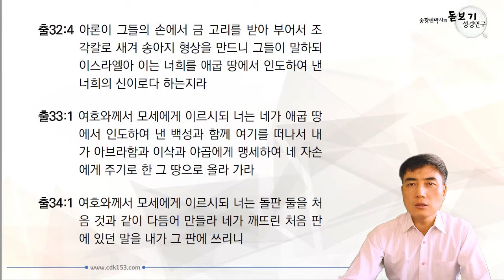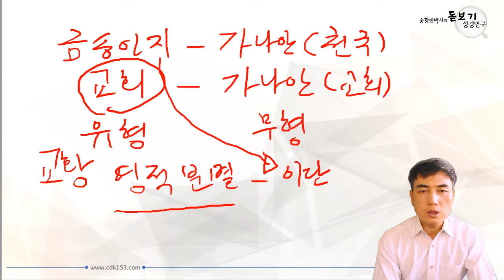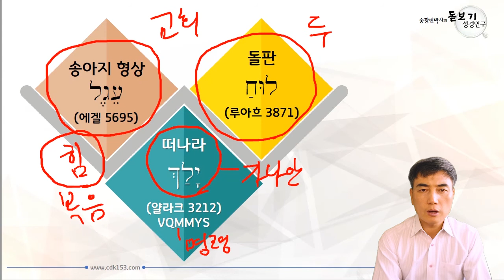[돋보기 성경] 출애굽기 32 - 34장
영상을 보시고 오픈 세미나에 참석하고자 하시는 분은 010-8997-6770으로 연락주시면 됩니다. 제가 강의 중에는 연락이 되지 않을 수 있으니 문자를 남겨주시면 전화드리겠습니다.

책을 원하시는 분은 체데크바이블칼리지 체데크 서점에 가시면 됩니다.